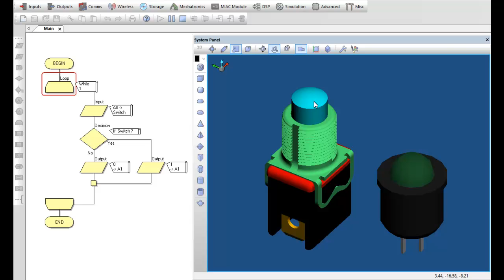Component Creation and Importing - Switch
Short video depicting a simple switch designed using the component creator.